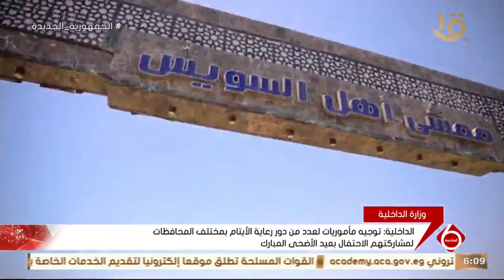الداخلية: توجيه مأموريات لعدد من دور رعاية الايتام بمختلف المحافظات لمشاركتهم بعيد الاضحي المبارك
نشرة السادسة | الداخلية: توجيه مأموريات لعدد من دور رعاية الايتام بمختلف المحافظات لمشاركتهم بعيد الاضحي المبارك